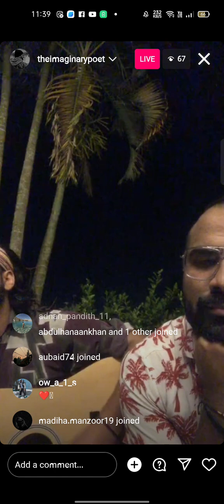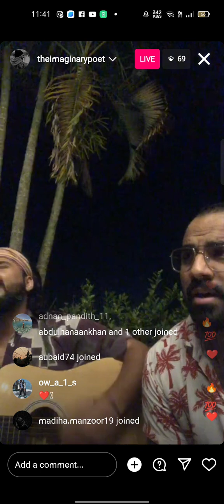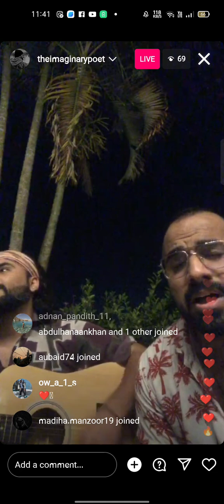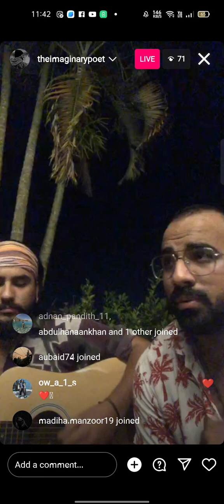Tera Mera Rishta Poorana | Jamming In goa by Faheeem Abdullah & Arsalan nizami | 2023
Courtesy : Instagram live